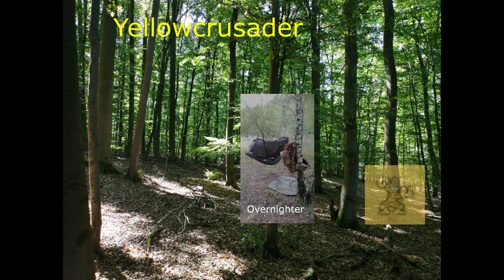Zweiter Overnighter im neuen Lager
Guudeee erstmal!

Ich bin es wieder euer Yellowcrusader!
Heute gehts zum zweiten Overnighter ins neue Lager!
Viele Überraschungen erlebt und neue coole Leute kennengekernt!
Aber seht selbst was Alles passiert ist!

Aachh nicht vergessen! Besucht John´s YT-Kanal: OutdoorFaxen!

Bis dahin, euer Yellow!